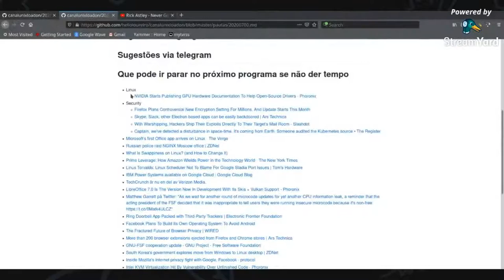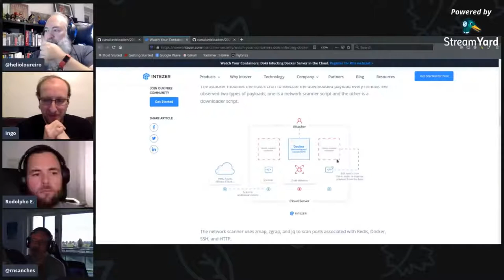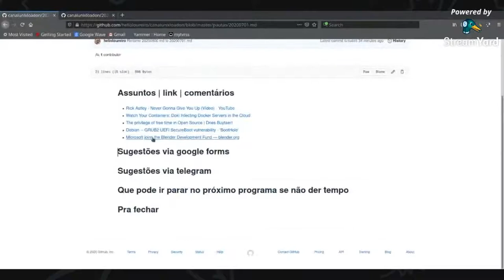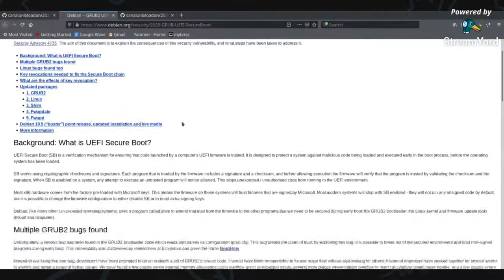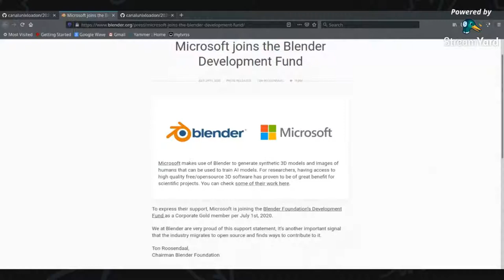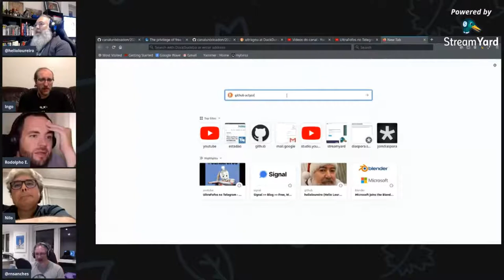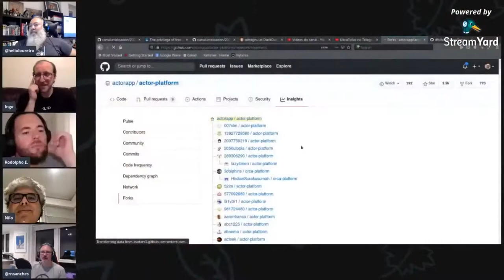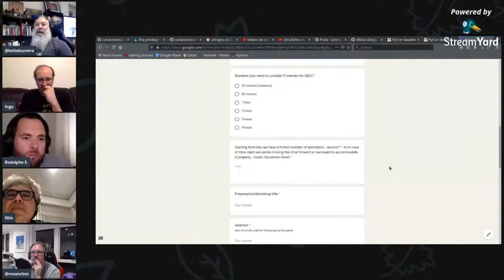UNIXLOADON RELEASE 2020071